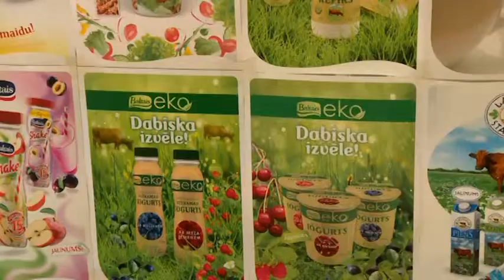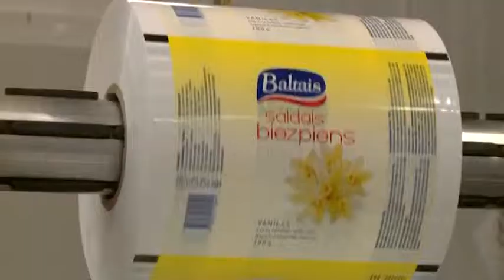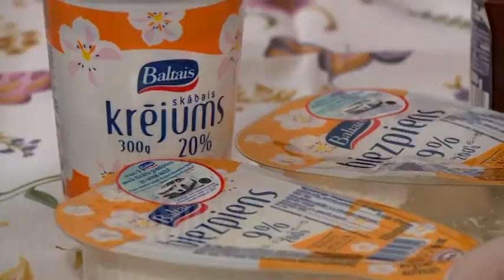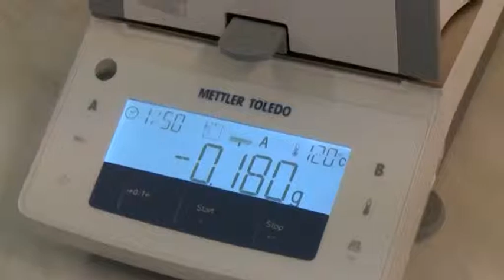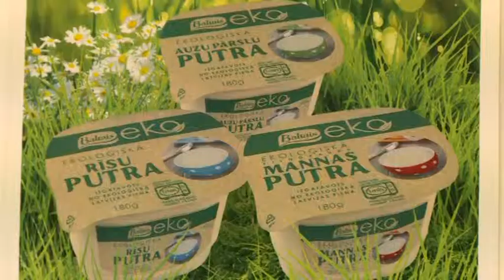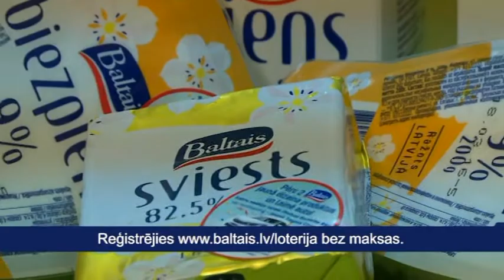Pērc A/S "Tukuma piens" produkciju Baltais un laimē vērtīgas balvas!